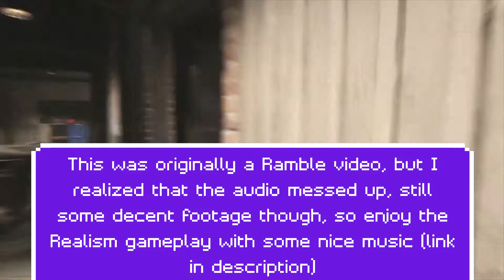Modern Warfare: REALISM GAMEPLAY!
Just a little game play as I slowly push myself to get back into this YouTube world.
Psn: BurritoBoss12
Steam: BurritoBoss13
Switch: 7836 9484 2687 (Burrito)

Intro:

Song: Shoulda Known Better - Made Monster

Song(s) In Video:
Song: Finish Him (Album Mix) - Ninety9Lives